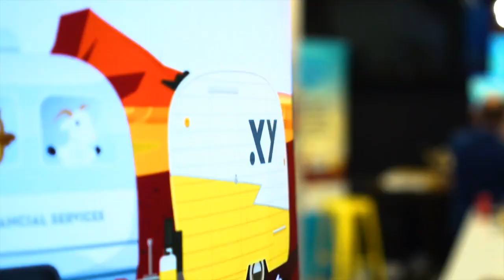#183 Jordan Eliseo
Jordan is a Senior Investment Manager at Perth Mint. He has a qualified view of this unique asset class as the former Head of Investment Analytics at AMP Capital Multi Asset Group. He has written two books on gold and the economic system, and has been  working in financial markets for 25 years.